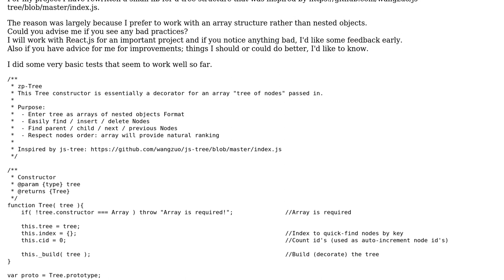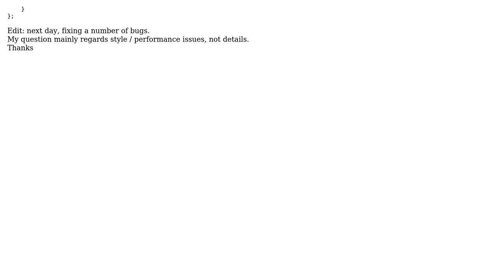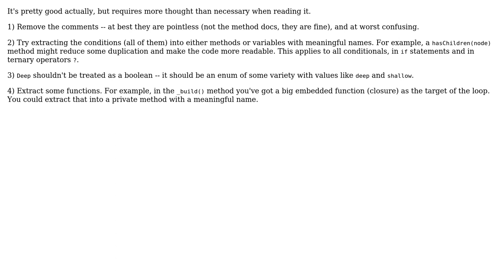zp-Tree library to represent trees as nested arrays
With thanks & praise to God, and with thanks to the many people who have made this project possible! | Content (except music & images) licensed under CC BY-SA | Music | Images & others | With thanks to user Trace user Software Engineer user Simon Forsberg and the Stack Exchange Network Trademarks are property of their respective owners. You are responsible for your own actions.